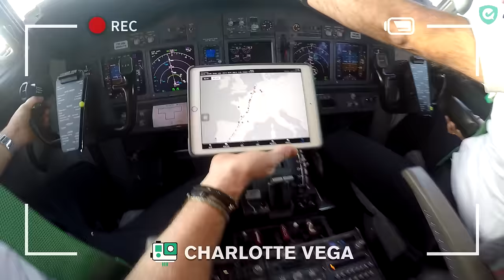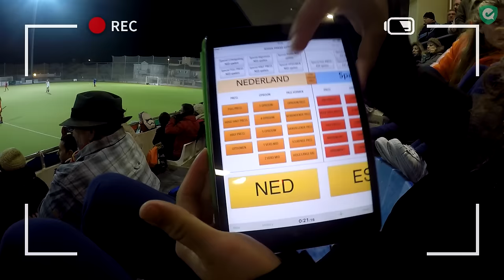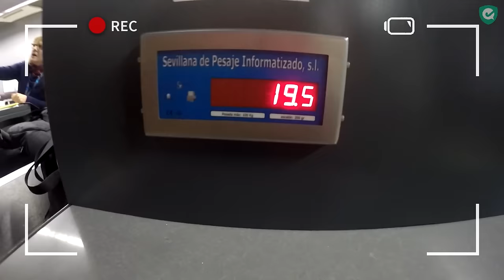Playercam #7: Margot van Geffen bij Oranje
Music Credit Intro:
Pockets of Air by TeknoAXE